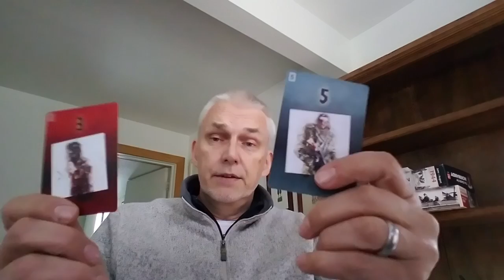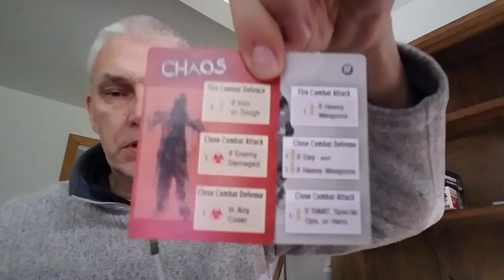Dead Reckoning: two key things to be excited about